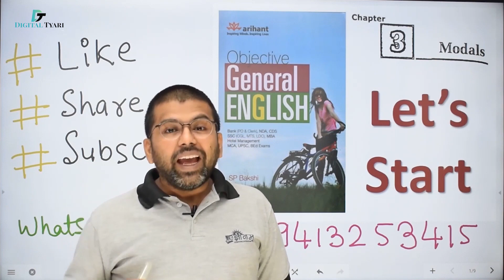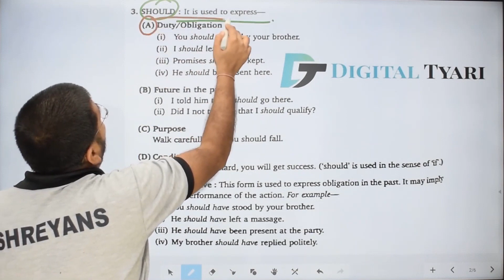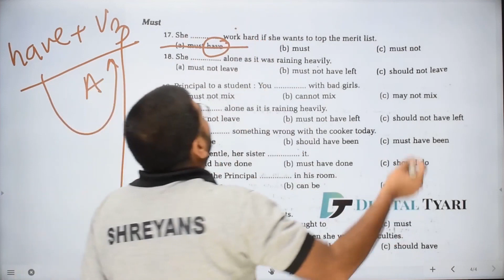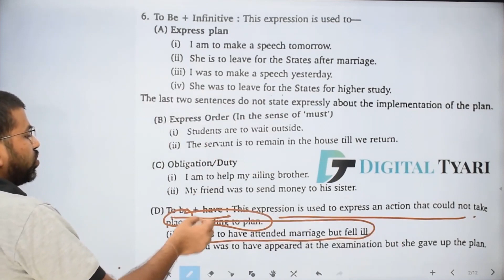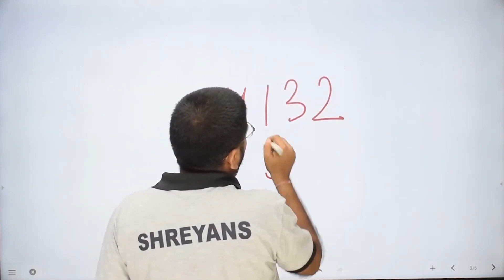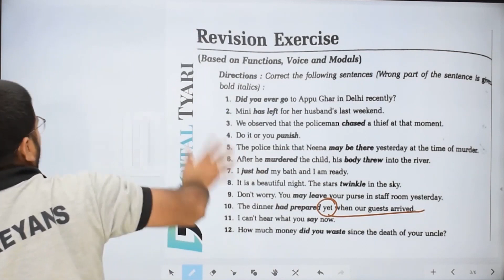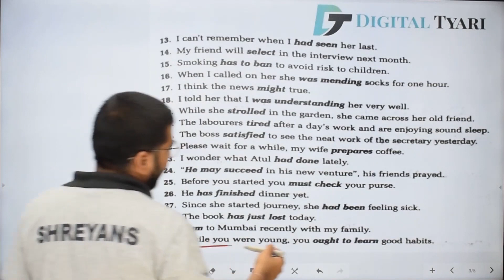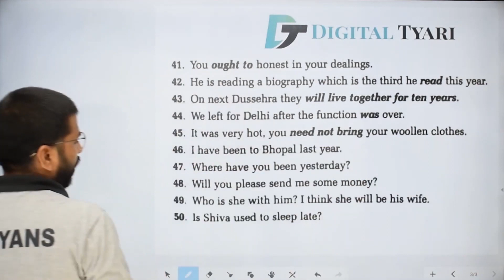Modals | Full Chapter | Objective General English | SP Bakshi | Digital Tyari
Modals | Full Chapter | Objective General English | SP Bakshi | Digital Tyari | Shreyansh kothari Sir

In this video, I am sharing my views about Modals Full Chapter Objective General English SP Bakshi  for preparing for any competitive exam like BANK, SSC CGL, SSC CHSL, SSC CPO and CAT.

1. DSLR Camera
2. Sony Camcorder
3. Studio Lights
4. Tripod
5. Studio Green screen
6. Microphone